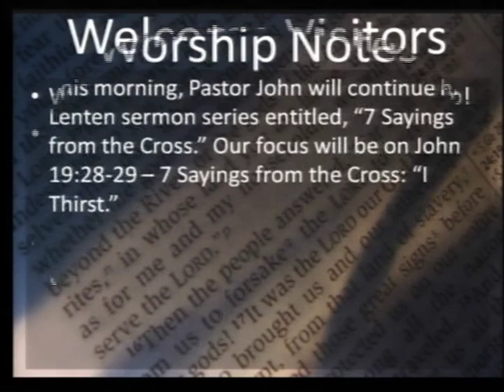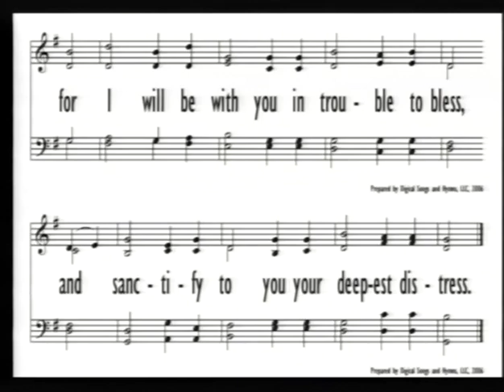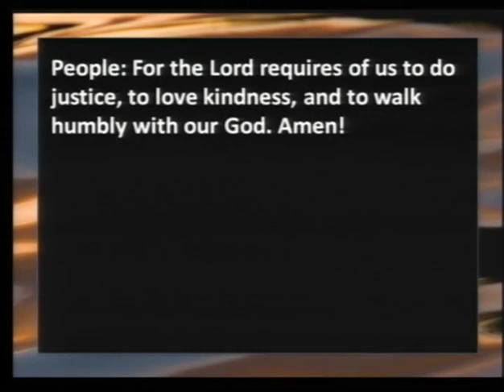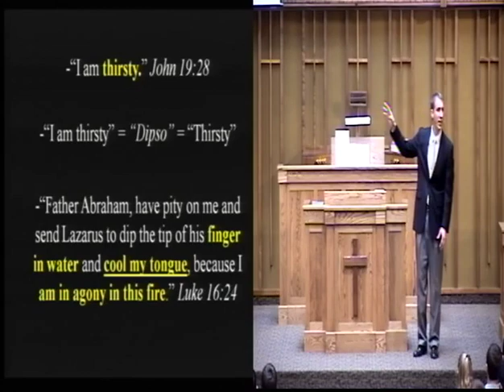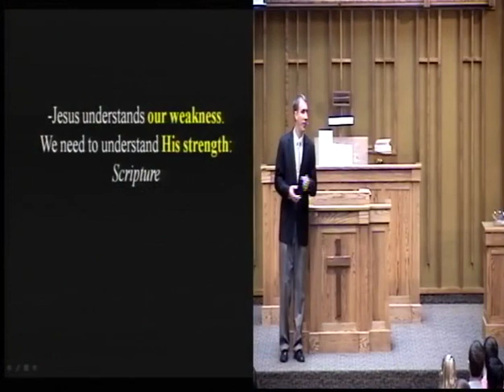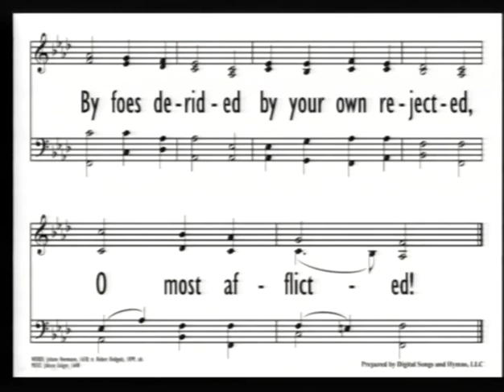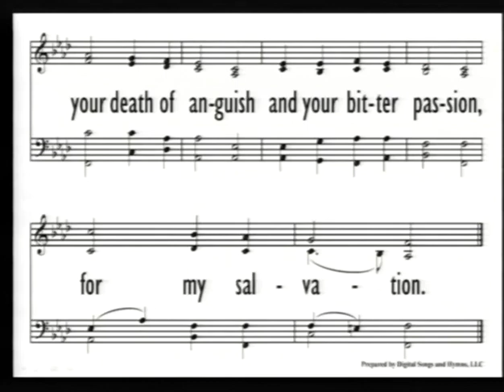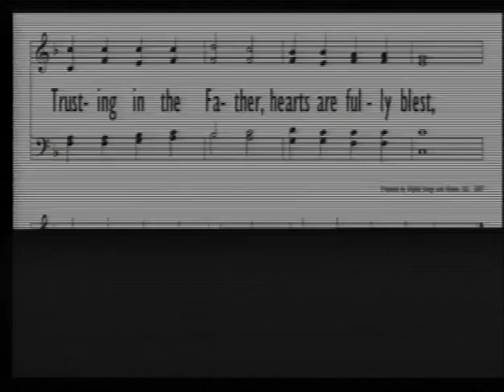2014 April 6 AM: "7 Sayings from the Cross" series - "I Thirst"